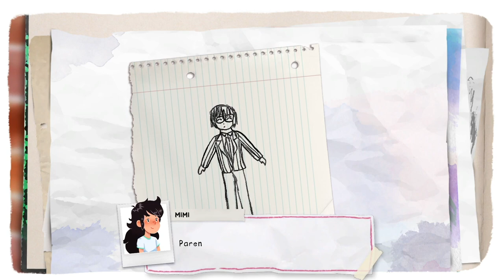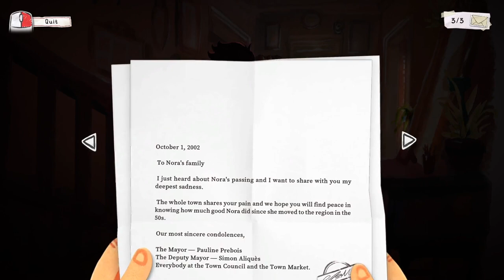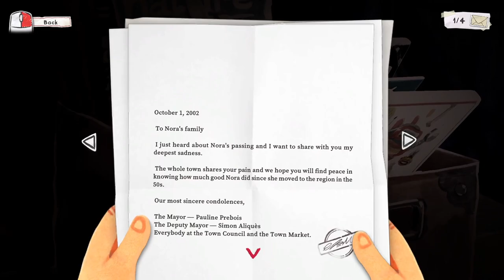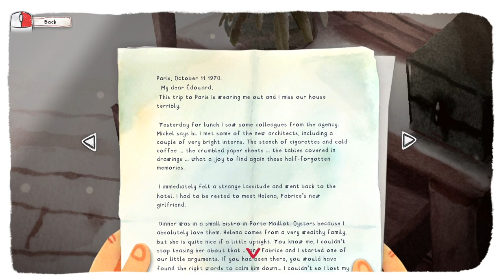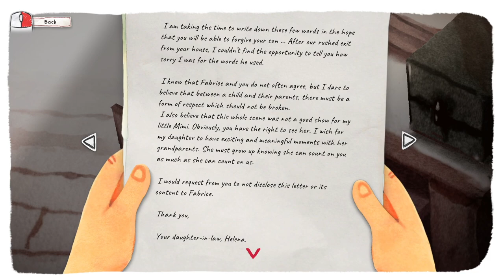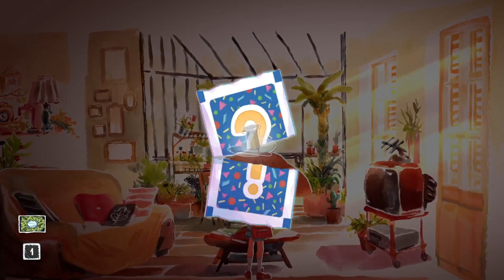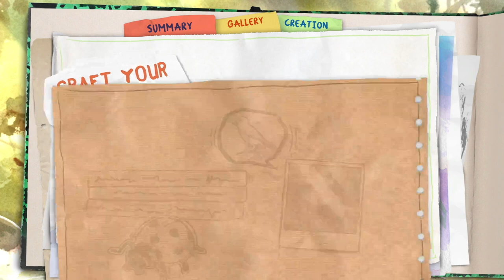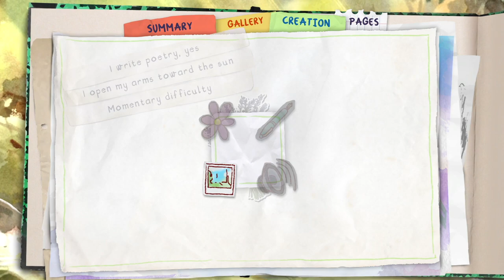yep...i think this is art ~ Dordogne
EP2~ more lovely watercolor game while cole gets progressively sleepier

0:00-0:02 intro
0:02-44:41 a ship load of red paint crashed into a ship load of blue paint... ~ ~ ~ ~ ~ ~ ~ ~ ~ ~ ~ ~ ~ ~ ~ the crews were marooned.
44:41-44:52 outro